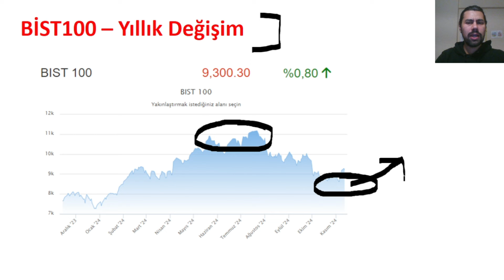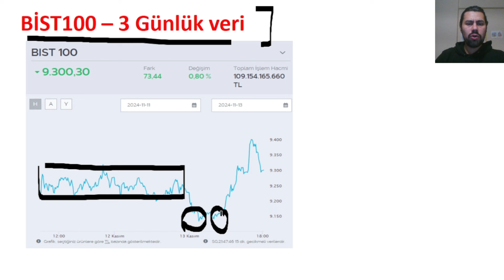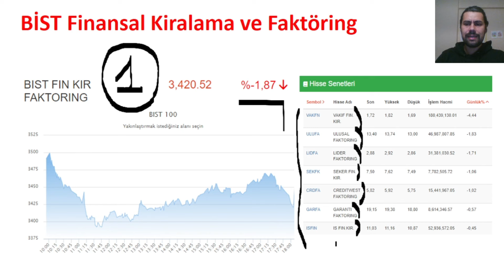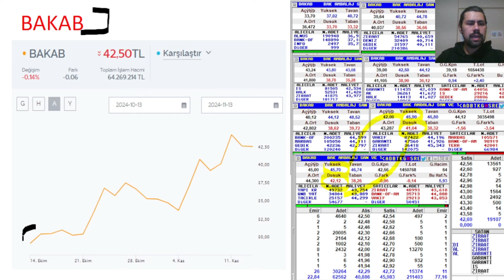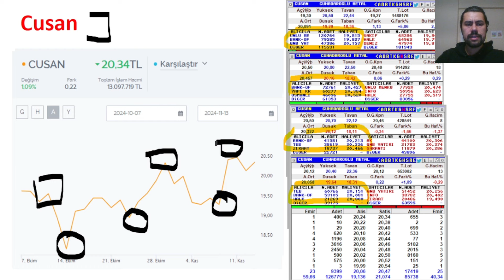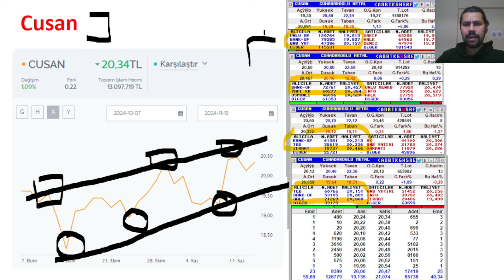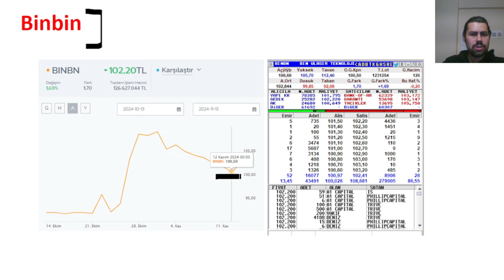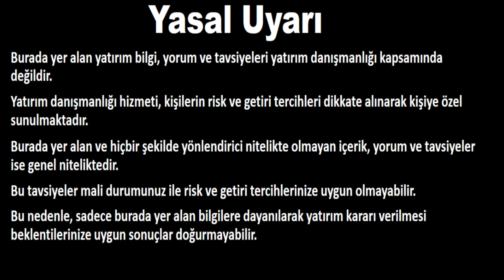PARA SAYMA MAKİNASI ALDIRACAK HİSSELER - HANGİ HİSSELER YUKARI GİDECEK?